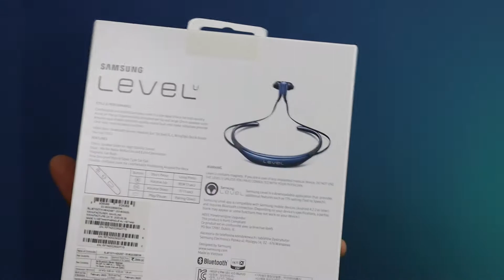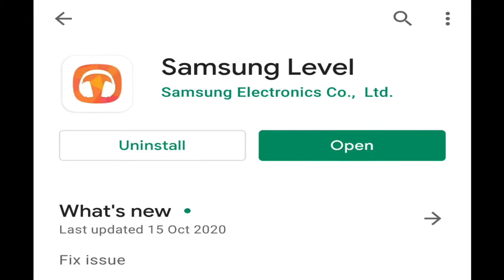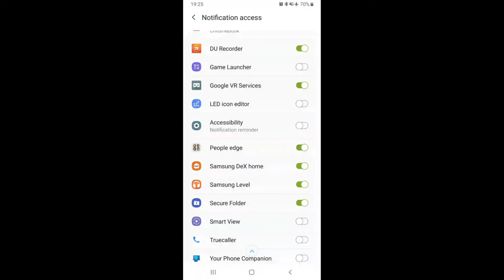Samsung level u | Best bluetooth earphone | best earphone under 2500 | TechDJ | best neckband 2021🔥🔥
आज की ये वीडियो बहुत मजेदार होने जा रही है क्योंकि में कर रहा हूँ unboxing Samsung level u Bluetooth neckband की।

SAMSUNG Level U Bluetooth Headset  (Blue, In the Ear)

I purchased it from my local market
Shop details
Rawat computers
Main market Augustyamuni